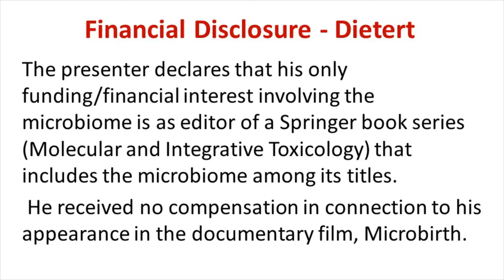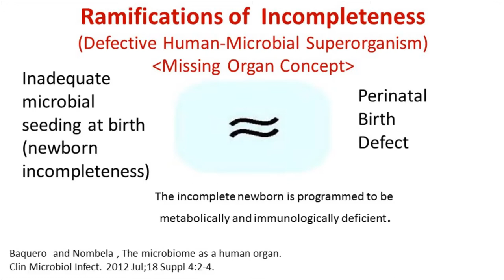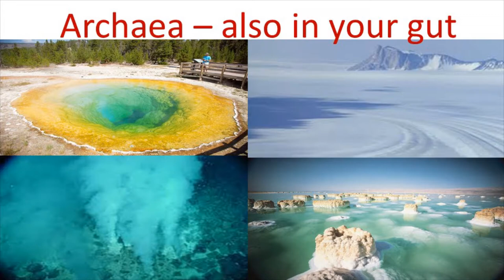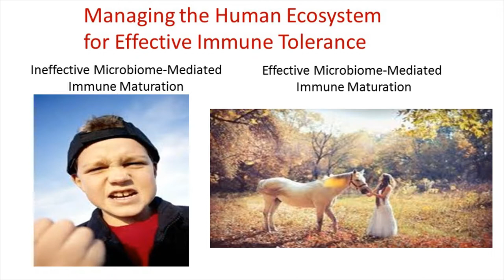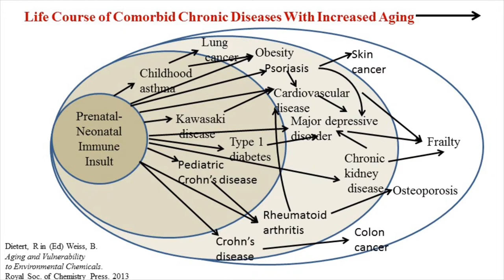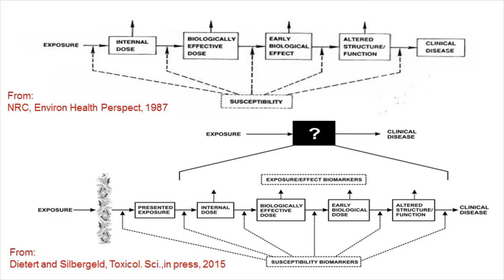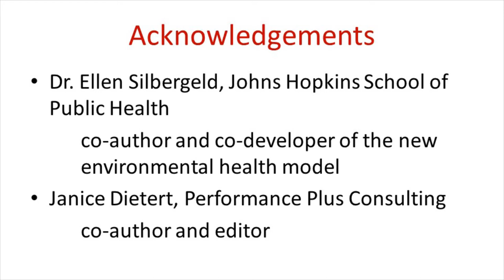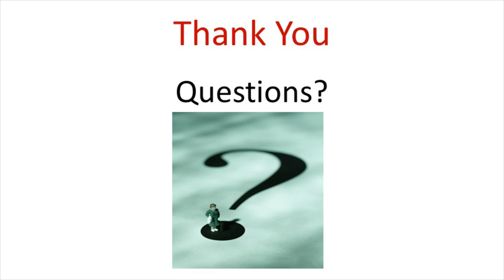ILSI NA AM2015: The Human Microbiome: The Interface of Health and Disease (Rodney Dietert)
I Am the Microbiome - It's the Microbio + Me
Organized by ILSI North America
Monday, 19 January 2015 2:00pm - 5:30pm
Sheraton Wild Horse Pass, Phoenix, Arizona

The Human Microbiome: The Interface of Health and Disease
Rodney Dietert, PhD
Cornell University
USA